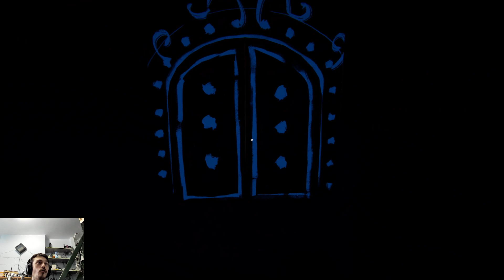The Release Of REVEIL